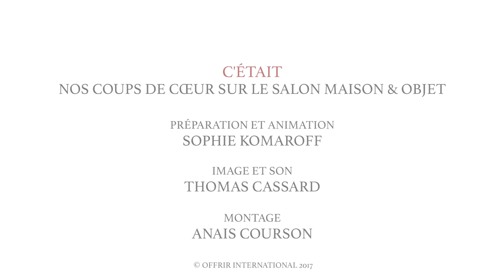Alessi et ses nouvelles icônes du design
Alessi à M&O 2017